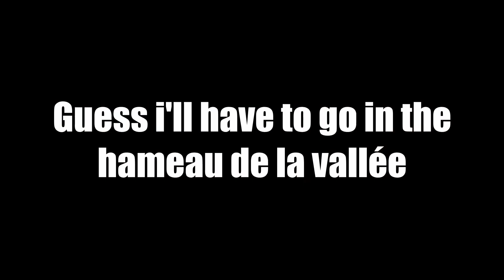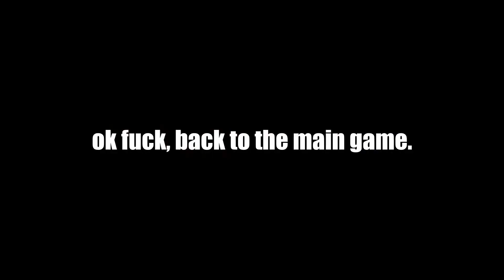Xx_D4rkCr0w_xX - Bloodborne #2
L'épisode 2 des aventures de Xx_D4rkCr0w_xX à Yharnam !

Bonjour !

Le manque de motivation a fait que j'ai pas travaillé sur ce montage depuis longtemps. Ces deux derniers jours j'avais envie d'en faire un peu, donc j'ai repris celui là. De base je voulais faire un épisode sur Old Yharnam et Amelia, mais je voulais sortir la vidéo, ça trainait depuis trop longtemps. Je pense faire des épisodes plus courts maintenant, si j'ai la motivation pour reprendre.
L'épisode était un peu trop ambitieux, et la partie hyper cutée avec la musique de Portal m'a assommé. J'ai mit beaucoup trop de temps à la faire, parce qu'au début je trouvais ça fun, mais j'aurais pas du faire la deuxième partie en incluant le boss parce que ça m'a vraiment saoulé jusqu'au bout. Tout ça pour un résultat pas forcément dingue. Je pense qu'il y a des signes à capter pendant que je fais du montage. Si quelque chose ne me plait pas à monter, il faut que j'arrête cette idée. Déjà ça fera que je vais surement abandonner le montage, et en plus de ça cette partie sera pas ouf parce que ça m'aura pas plu de la monter.

L'épisode est un peu bordellique du coup vu que j'ai mit un an à le finir, et aussi j'étais un peu fatigué ces deux derniers jours donc ça manque peut être de polish, mais je m'en fiche. J'ai plutôt apprécié les sessions de montage, mais j'en avais vite marre, donc je me suis pas attardé sur des petits détails comme d'habitude. Je suis quand même plutôt content de la vidéo malgré ça.

Je ne sais pas quand je vais continuer la série, j'aimerais bien couvrir tout mon playthrough mais j'ai vraiment beaucoup de rushs et pas beaucoup de motivation. Donc je sais pas du quel plan j'ai pour la suite. Ca se trouve je vais raccourcir plein de passages et me concentrer sur les parties les plus importantes. Mais j'aime bien cet aspect "Vlog", ça permet de monter comment j'ai parcouru les zones.
Peut être qu'en attendant de me replonger dans les rush, je vais refaire des petites vidéos par ci par là. J'ai quelques clips de MH qui trainent, peut être assez pour faire un épisode 8. Mais je sais pas trop si le montage me plait autant qu'avant.

Bref, tout ça pour dire que je vais surement ne pas être productif pendant encore un moment.